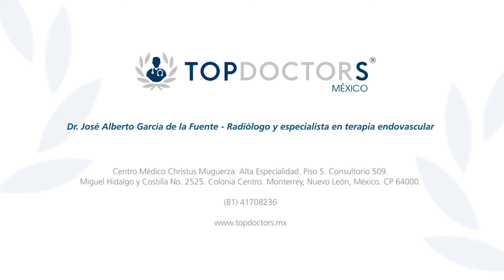Fistula arteriovenosa: causas y tratamiento endovascular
Conoce qué es la fístula arteriovenosa, a través del Dr. José Alberto García de la Fuente, destacado radiólogo y miembro de Top Doctors

Una fístula arteriovenosa es una comunicación directa de una arteria con una vena.

El manejo endovascular de las fistulas o malformaciones arteriovenosa anteriormente era muy invasivo y complicado, pero hoy en día con el cateterismo super selectivo el proceso es mucho más sencillo y mejor para el paciente.

También existen otros tratamientos para completar el tratamiento como la radiocirugía.

Los riesgos de este manejo endovascular son embolia y hemorragia, siendo la hemorragia cerebral la complicación más frecuente.

0:16 ¿Qué es la fístula arteriovenosa?

01:21 ¿En qué consiste el manejo endovascular de esta enfermedad?

02:36 ¿Cuáles son los riesgos?

03:40 ¿Qué indicaciones hay para después del procedimiento?

Para encontrar a los mejores especialistas médicos en fistula arteriovenosa visite